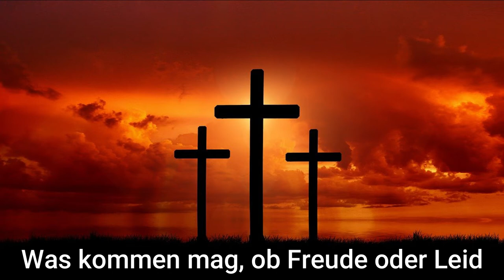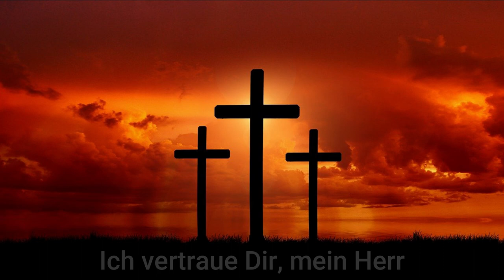Dein Wille Gescheh an mir - Stefan Lackner